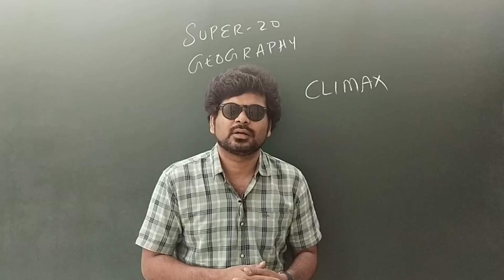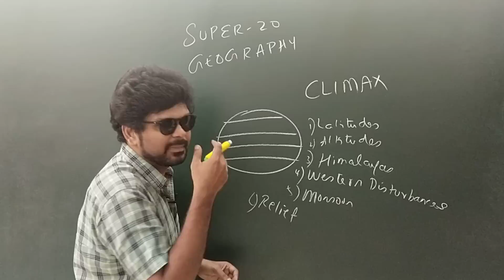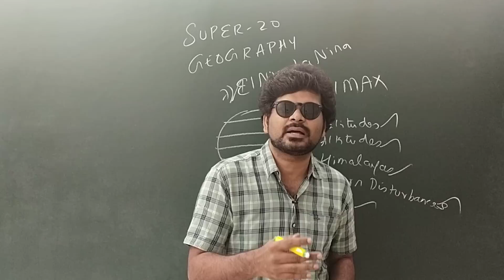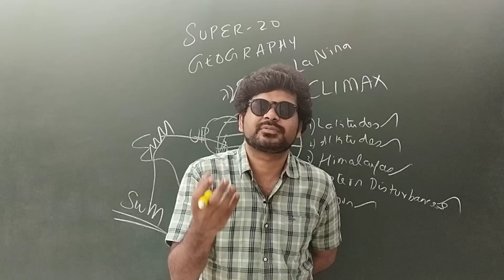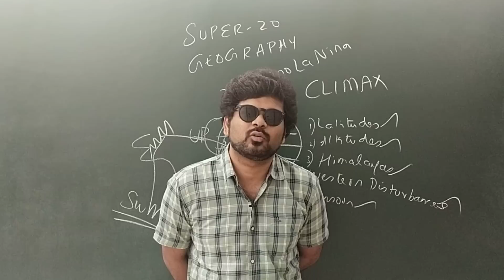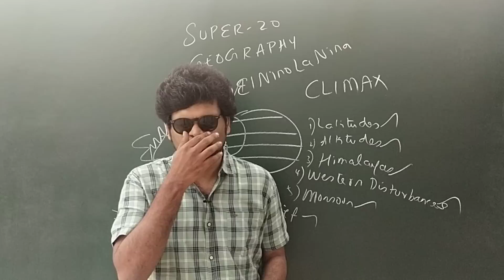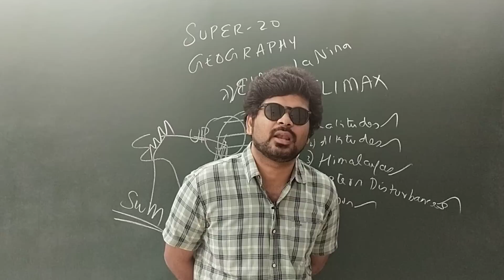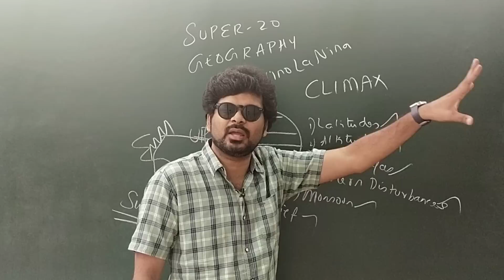Geography Climax Revision | Group 2 Mains New Batch Running | Sathish Gurunath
இல்லம் thedi TNPSC App Link

For Group 2 Mains Admissions